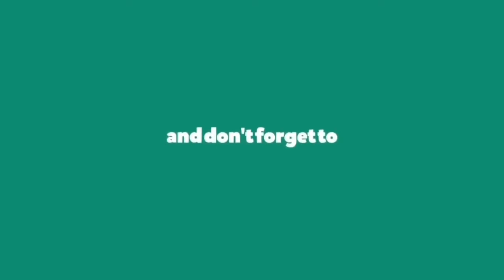Best 3 Heat - Chris Brown Song Dance Cover || Choreography - Kamel || Shawn x Youngbeen Joo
Dance Cover on Heat Song, Choreography - Kamel Shawn x Youngbeen Joo  The Best Dance Cover in This Song in World.